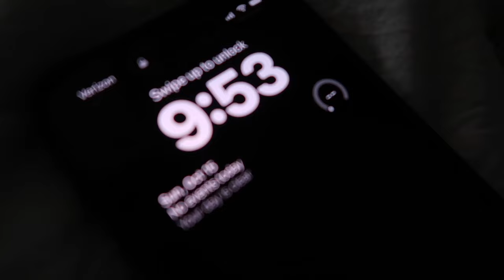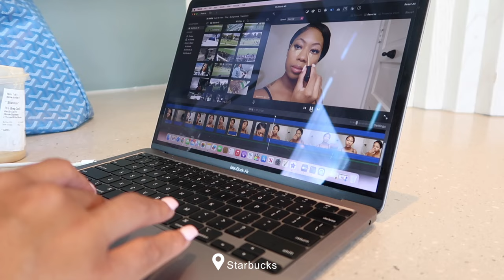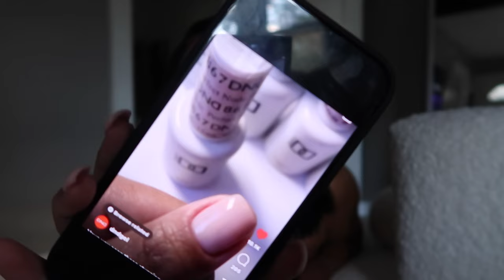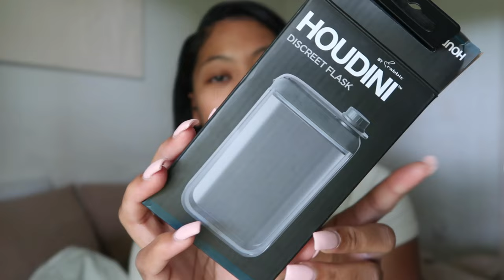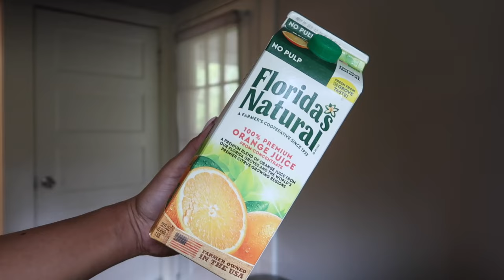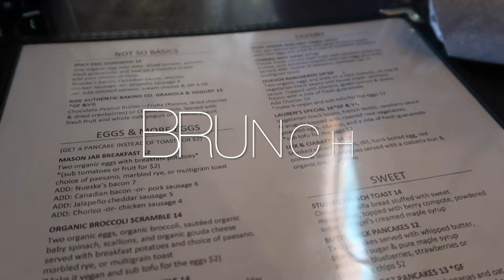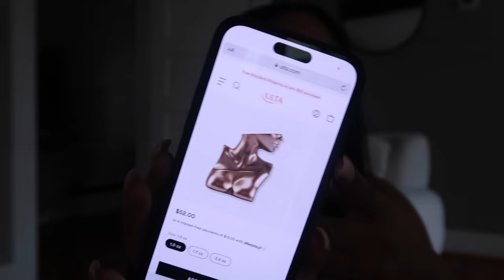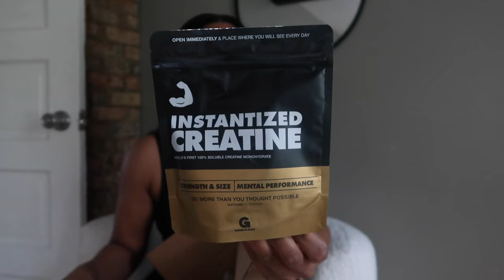WEEKLY VLOG: COFFEE SHOP | SOLO DATES | NEW WIG | AMAZON STUFF | NEW PERFUME & MORE | Shannon Pryor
Hey y'all welcome to a weekly vlog! I hope you guys enjoyyy.
Make sure you are watching in HD!!

Items shown/ mentioned:
Neutrogena single makeup wipes
Garnier micellar water
Lululemon dupe top
Lululemon dupe leggings
contact/socials
amazon storefront
 FAQ
Race: Black/African American
Height: 5’9
Camera: SONY ZV-1, Canon g7x mark ii & Canon M50